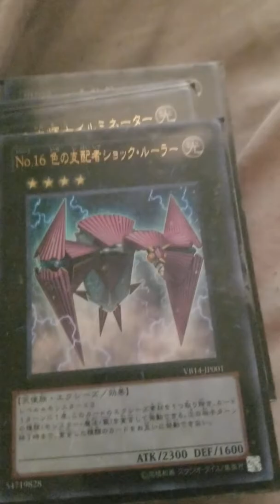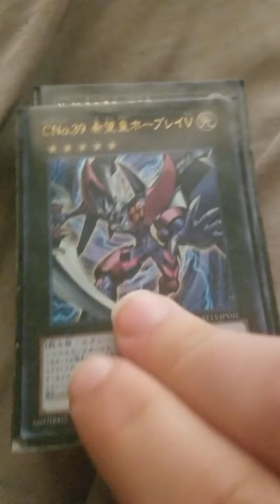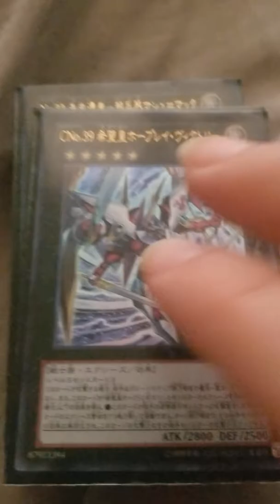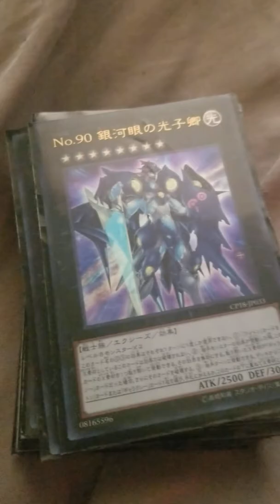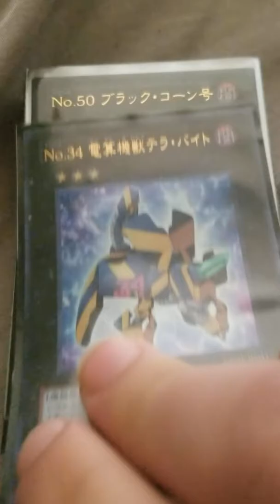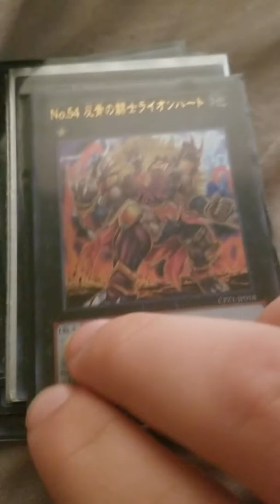All my numbers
Number 44:Sky Pegasus
Number 17:Leviathan Dragon
They has always been my favorite number cards